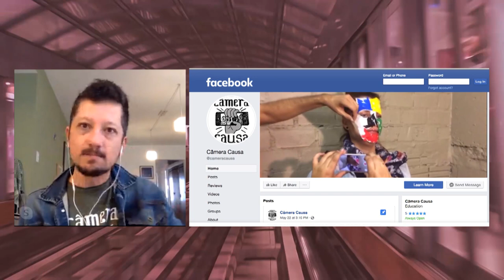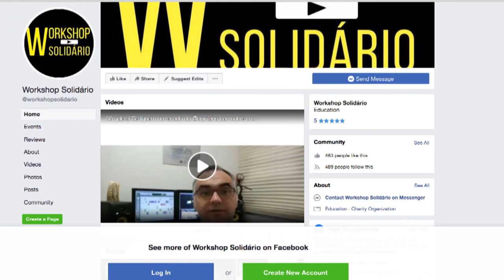Estação Cultura Drops - Workshop Solidário